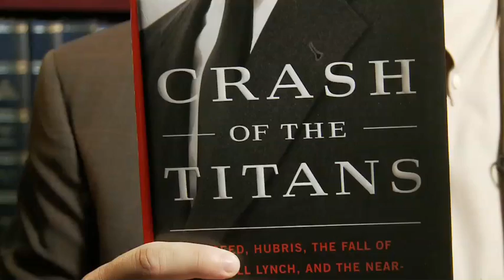Greg Farrell, Author of 'Crash of the Titans'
Research Magazine interviews Greg Farrell, author of 'Crash of the Titans'.  Farrell discusses his book, focusing on firms during the financial crisis.